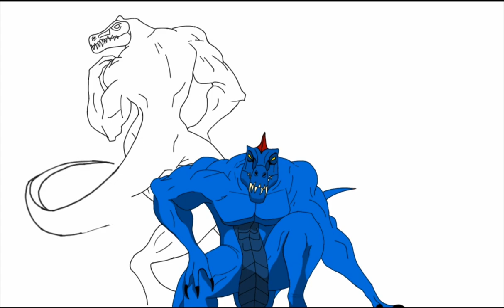fan art of @Buttered Spino & @DinoMania & @Pivot Master Pillar men Pose...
AY AY YAYAAAAAA